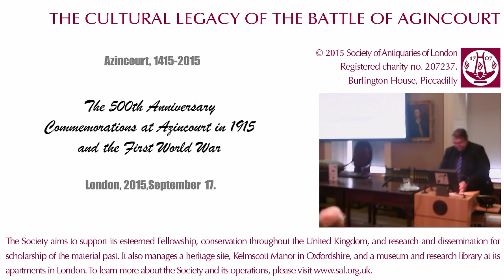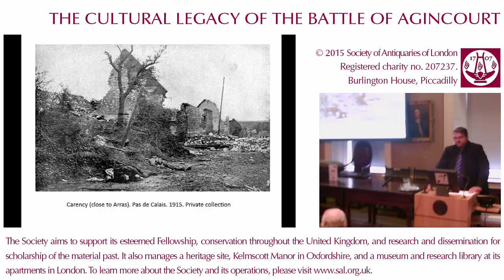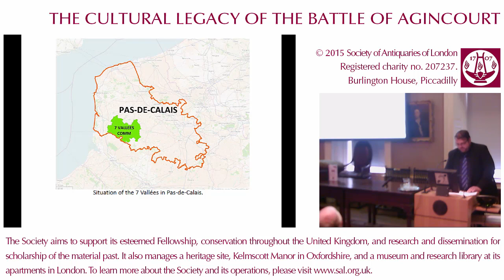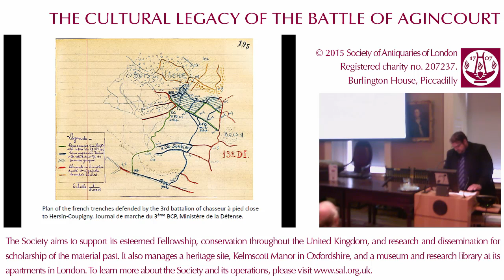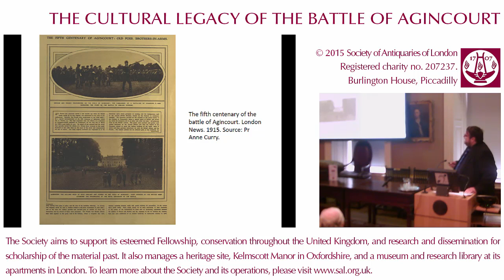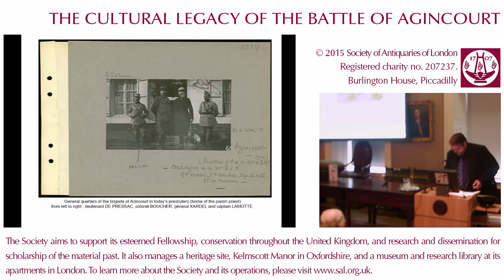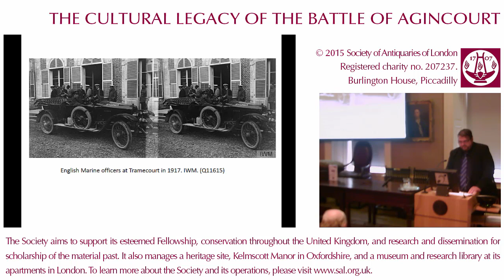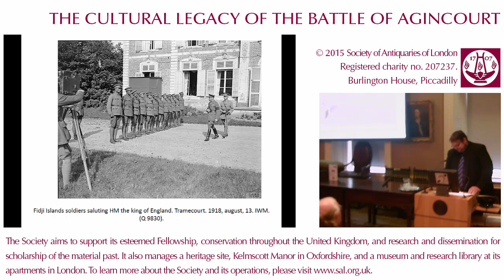The 500th Anniversary Commemorations at Azincourt (17 September 2015, Agincourt600 conference)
17 September 2015. The Cultural Legacy of the Battle of Agincourt: 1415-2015. 'The 500th Anniversary Commemorations at Azincourt in 1915 and the First World War', by Mr Christophe Gilliot (Director of the Centre Historique Medievale, Azincourt) (speaker 3)

This seminar was sponsored and hosted by the Society of Antiquaries of London in its apartments at Burlington House, Piccadilly, London.